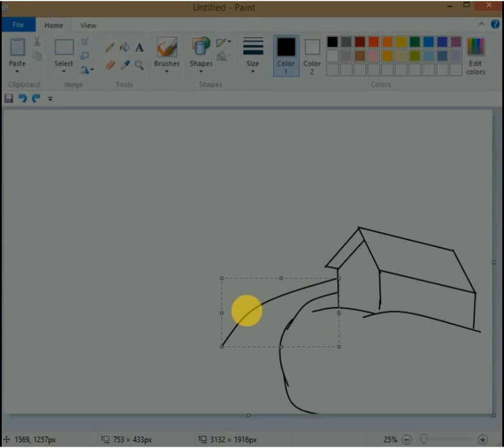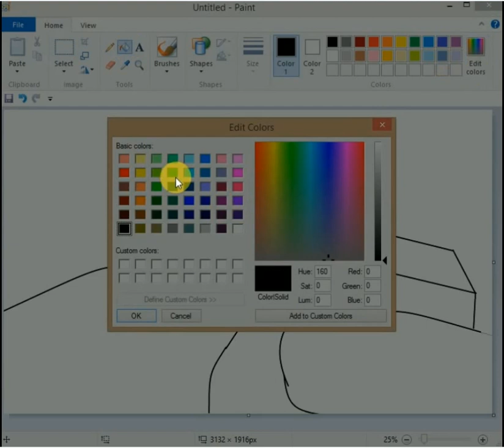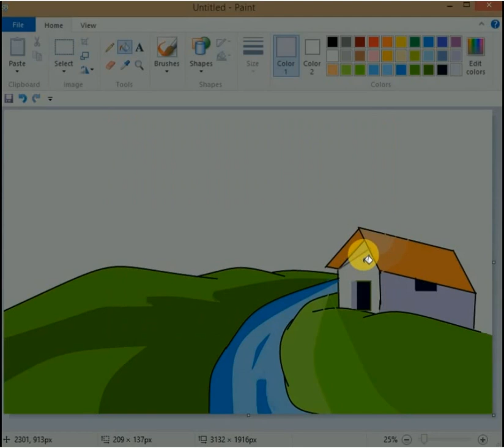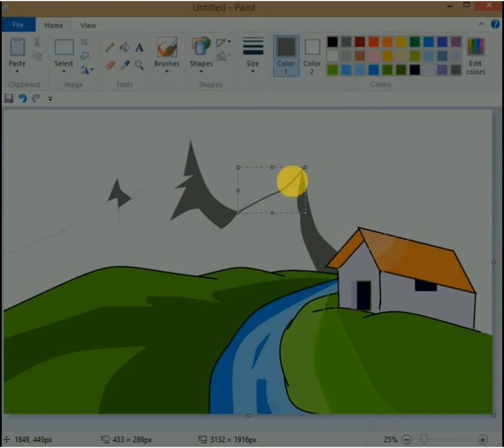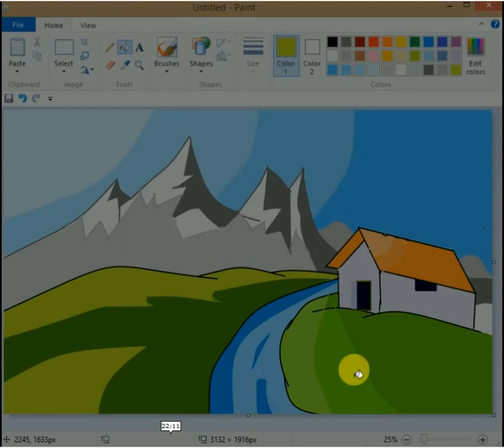Nature Painting using MS Paint